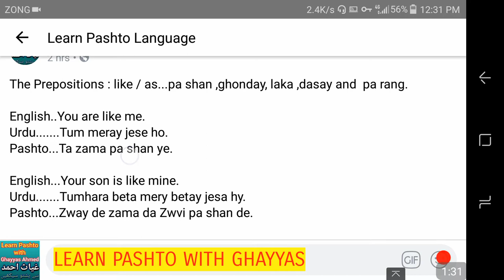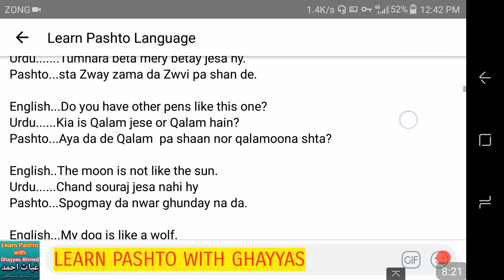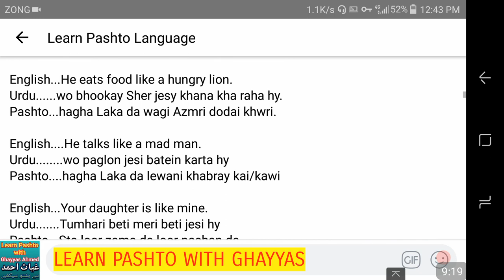Pashto Prepositions "Like" | Learn Pashto Grammar | LearnPeshawari Pashto with Ghayyas Ahmed | KPK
how are you in pashto english
pashto phrases funny
learn pashto language in english
how are you in pashto audio
thank you in pashto
pashto to english
thank you in pashto english
thank you very much in pashto
pashto grammar
pashto lessons
english to pashto grammar
pashto nouns
beginners pashto
pashto for dummies

pashto conversation
pashto English
learning pashto language
pashto drama
pashto english Learning
pashto learning
pashto language lessons for beginners
english grammar
pashto Grammar
learn pashto
pashto language
pashto